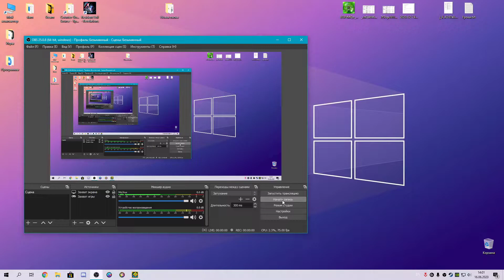What is it | by Booglee | Geometry Dash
id - 61348317